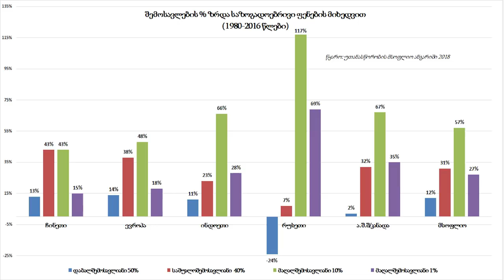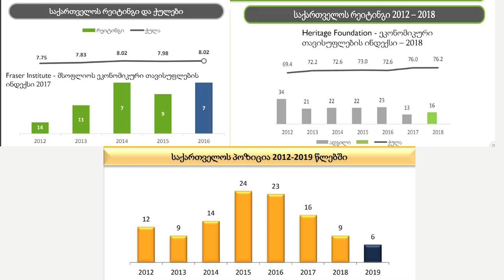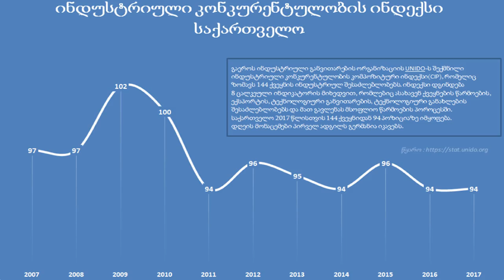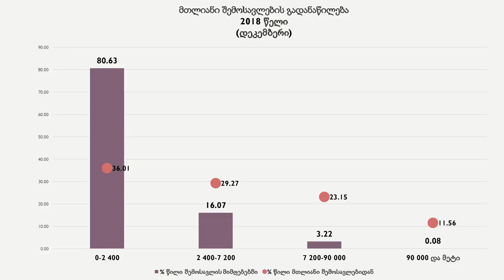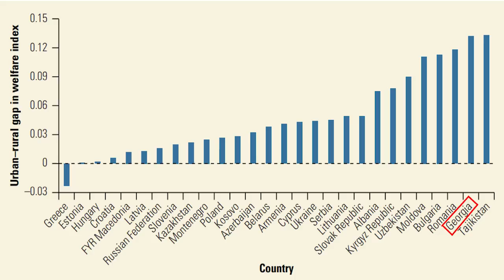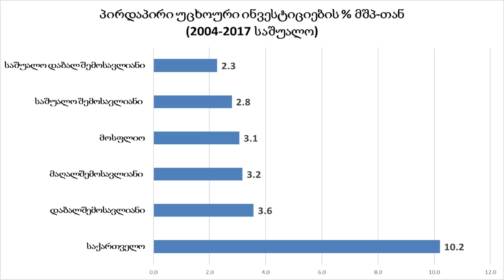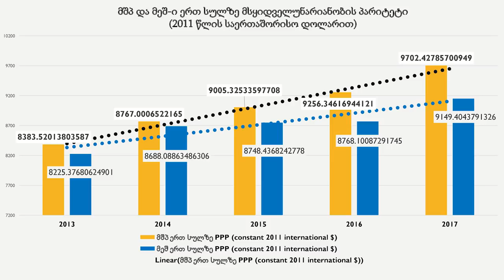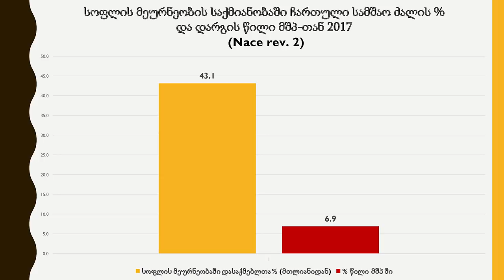თორნიკე ჩივაძე - „ვისთვის იზრდება ეკონომიკა: უთანასწორობის პირობები საქართველოში“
თორნიკე ჩივაძის მოხსენება - „ვისთვის იზრდება ეკონომიკა: უთანასწორობის პირობები საქართველოში“, რომელიც მან წაიკითხა ფორუმზე "სოციალური სამართლიანობა კრიზისის დროს".